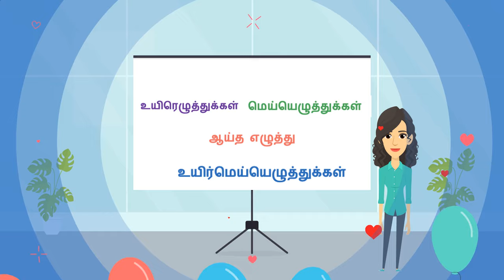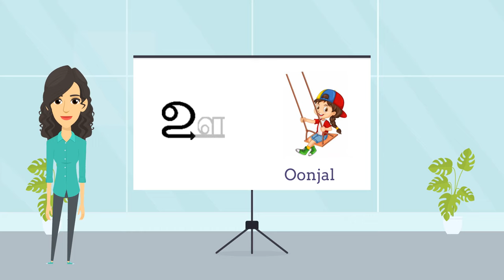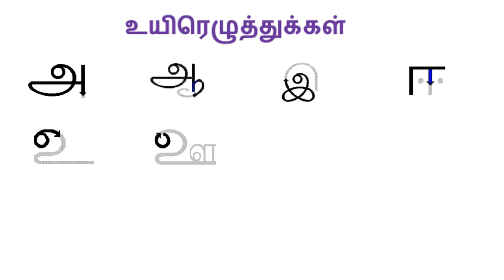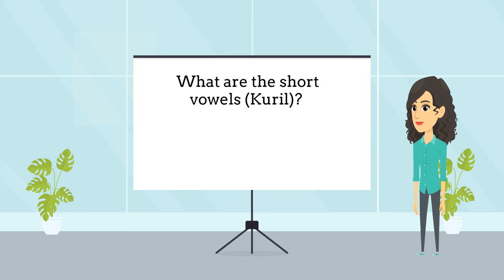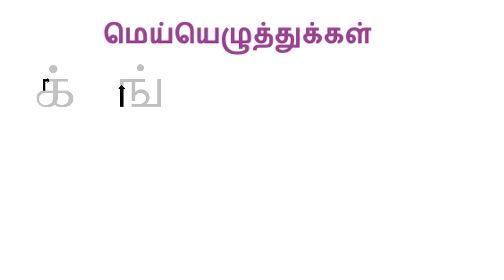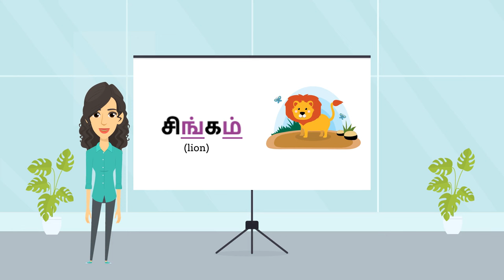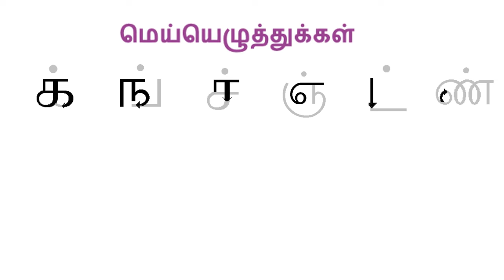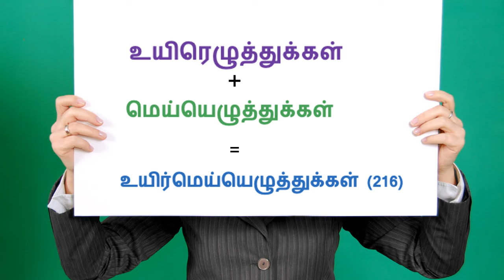Ep 23 | Tamil alphabets Part 1 | உயிர் எழுத்துக்கள்| மெய் எழுத்துக்கள்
Trace the alphabets with your kids, தமிழ் கற்க எளிய வழி
Paper ready, Pen ready, now lets get started 🎨✨🌟

உயிர் எழுத்துக்கள்| மெய் எழுத்துக்கள் |உயிர்மெய் எழுத்துக்கள் | குறில் | நெடில்

🎉 Let's make learning an exciting journey for our little ones! 🌈📚

Chapters:
00:00 Introductions
00:33 Vowels Uyir Ezhuthukal
01:14 Trace the letters
05:24 Quick Review
05:31 Subscribe
06:36 Quiz Time
07:37 Consonants Mei Ezhuthukal
08:48 Simple words
11:21 Ayudha Ezhuthu
11:40 Recap
12:44 Subscribe